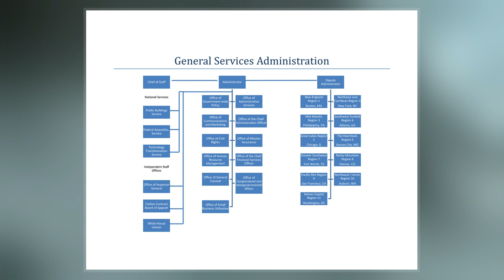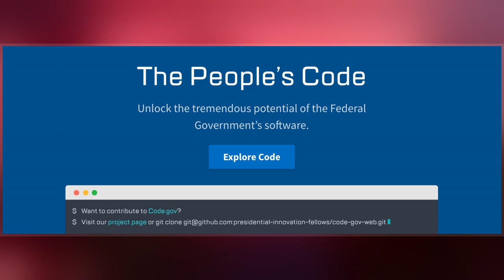General Services Administration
The General Services Administration  is an  independent agency of the United States government established in 1949 to help manage and support the basic functioning of federal agencies. GSA supplies products and communications for U.S. government offices, provides transportation and office space to federal employees, and develops government-wide cost-minimizing policies and other management tasks.